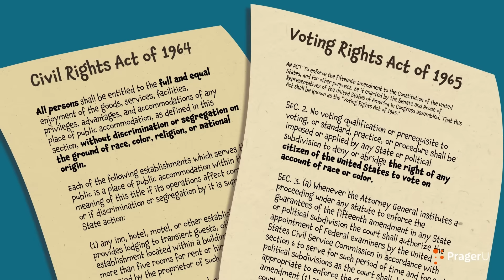Martin Luther King Jr.: The Peaceful Civil Rights Leader | Leo & Layla | PragerU Kids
Elementary students will learn about the importance of standing up for what is right when Leo and Layla travel to meet Dr. Martin Luther King Jr., the prominent civil rights leader and activist, whose dream was to live in a world where people would “not be judged by the color of their skin but by the content of their character."